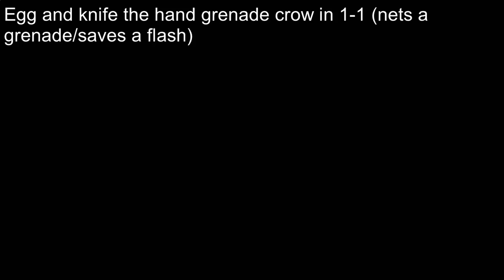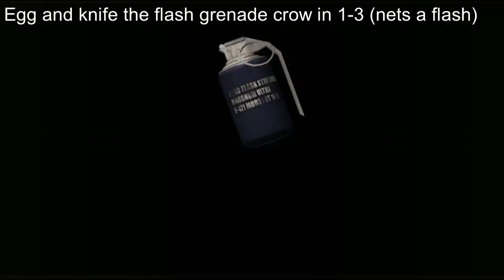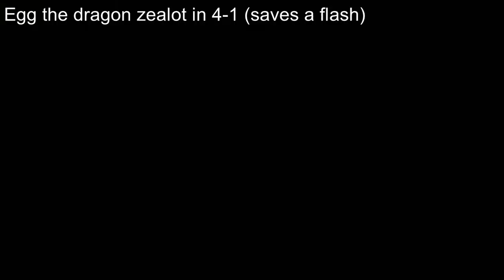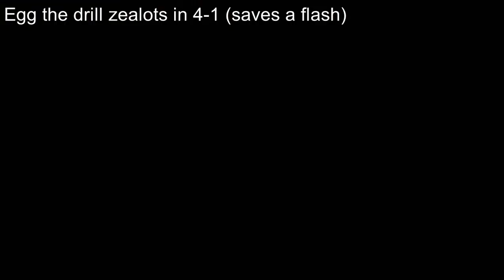RE4 Minimum shots fired challenge: the egg strats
You laugh, but these are actually incredibly useful in a minimum shots fired run, especially if you aren't farming random grenades (ain't nobody got time for that).  You've probably seen many of these if you've watched my "Things you can do with 99 eggs" series, but they were merely curiosities then.  Little did I know I would find a use for them later!  I'm posting these because I've never seen anyone mention using eggs in a minimum shots fired run before for anything other than healing.  The big problem with doing this run with no random pickups is that you have LITERALLY one spare hand grenade before U3.  That is, you need every single accessible hand grenade up to that point just to progress in the game, but if you use the egg strat on the crow in 1-1 you'll have a precious, precious extra.  You need to make up this lack of hand grenades with (primarily) incendiaries and you will have precious few of those to spare, also.  Luckily, these egg strats will save you a number of flash grenades, and flashes can replace incendiaries in a number of spots.  Plus it's ALWAYS nice to have some extra flashes in a run like this. NOTE: I didn't include the 5-2 wrecking ball room egg strat because that's already well known and I'd have to get through a lot of tough sections in the run to get there.  Also, I just realized there's a flash grenade crow in 5-1 that can be egged and knifed, but I'm going to use the same excuse for not including that, too lol.

Here are the times to skip straight to the different strats:
- 0:00 Egg the 1-1 hand grenade crow (nets a grenade/saves a flash).  You REALLY want to do this one.

- 0:42 Egg the tripwire at the end of 1-1 (you can lure a dynamite ganado to blow it up also, but it takes a bit of time)

- 1:00 Egg the flash grenade crow in 1-3 (it's generally easier to just run into the flock and knife it, but I included this because why not)

- 1:12 Egg Luis down the stairs until he enters "Leon, upstairs" mode (I absolutely love this Big_Balled_Bill cabin strat; I would normally use a flash to force Luis down the stairs and buy some time, but using 3 eggs will spare you a flash.  Careful, Luis will kill you if you hit him with more than 3 eggs lol)

- 3:00 Egg the first jumper on the gondola ride (You can also egg the other guys, but it's harder and not as useful.  When the first jumper lands, you'll be stunned and you're almost guaranteed to take a hit.  This avoids that.  You could use a flash grenade to knock the jumper off the ledge, but why do that when you could egg him?  If you're wondering why the later ganados aren't doing follow up axe throws and why the final one doesn't spawn, that's a quirk of standing in the back corner)

- 4:00 Egg the mad truck driver at the end of 2-3 (saves a flash)

- 4:24 Egg the dragon zealot in 4-1 (saves a flash)

- 5:11 Egg the drill zealots in 4-1 (saves a flash)